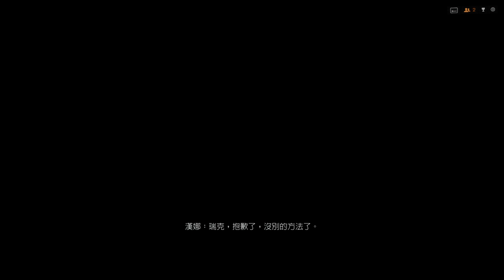Battlefield4 戰地風雲4 單人劇情 困難 pt.2